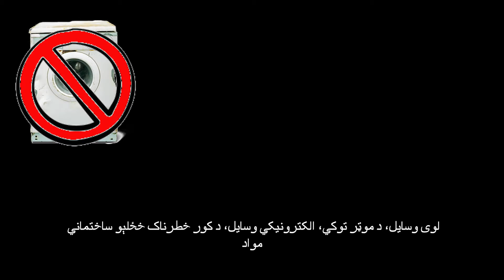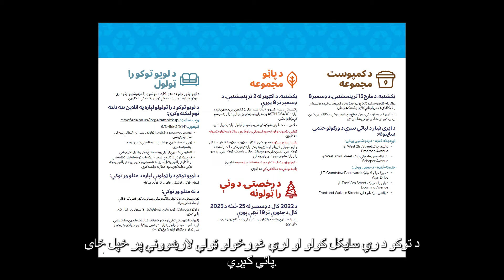Large item Collection - Pashto